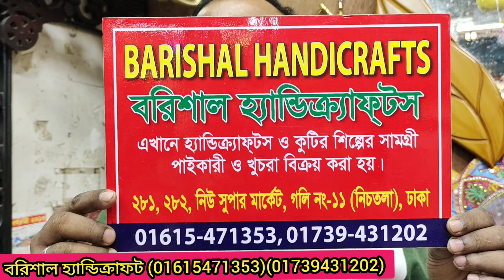নিউমার্কেটের ঘর সাজানোর দেয়াল ঘড়ি,আয়না ও শোপিসের দাম/Showpiece Collection & price